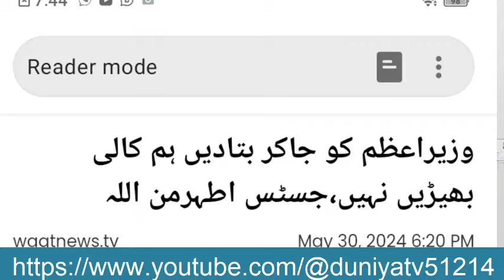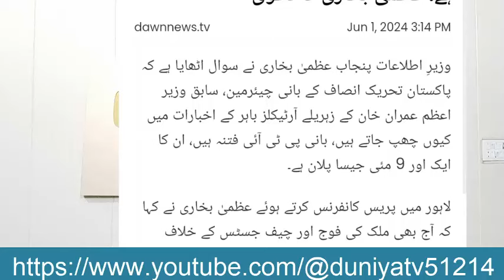a Christian officer of the Pakistan Army, What was being done to Imran Khan?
Helen Mary Robert, a Christian officer of the Pakistan Army, has been promoted to the rank of Brigadier